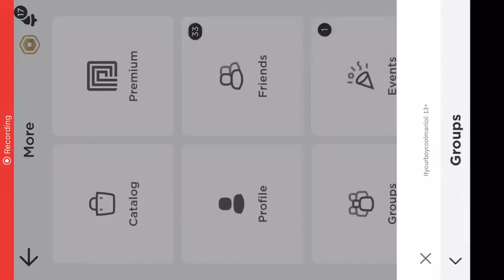Game 1. Part 1. Played zombie rush